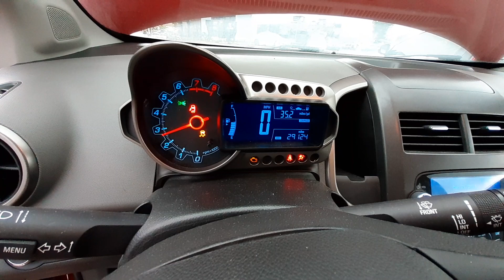W0494C 2012 Chevy Sonic